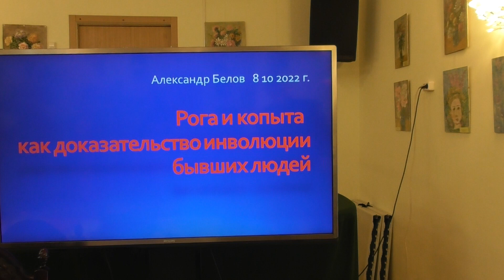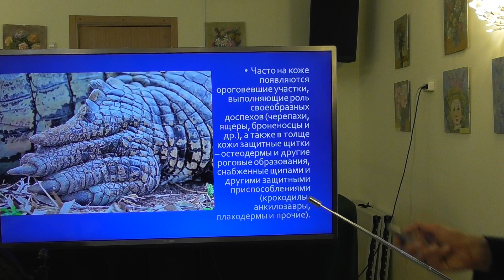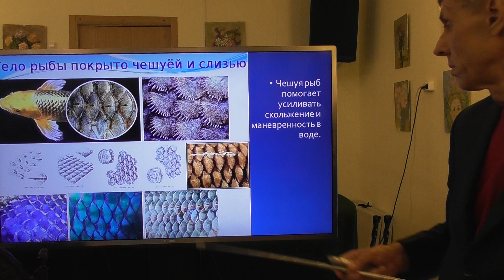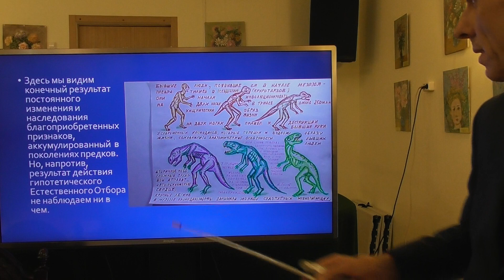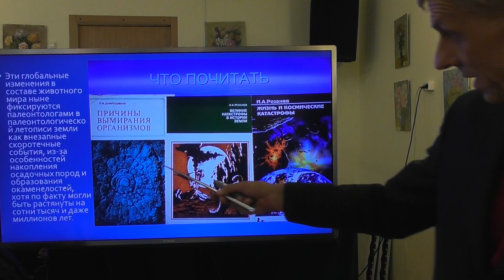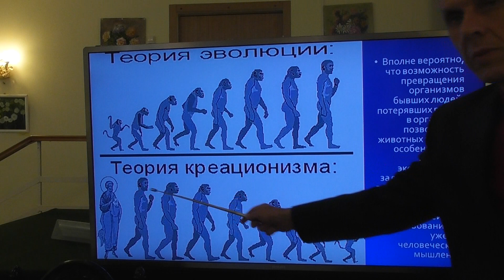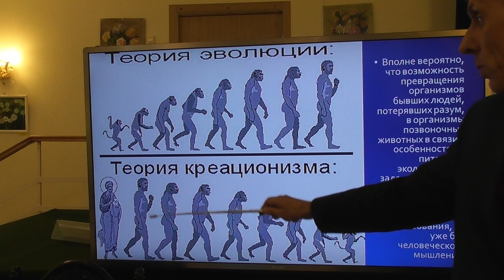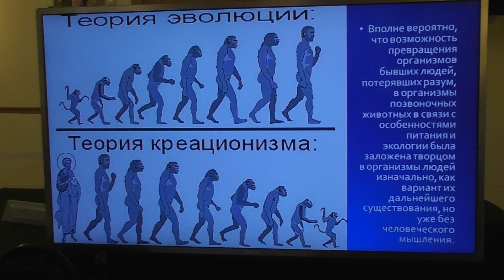Рога и копыта - как доказательства инволюции бывших людей. Александр Белов 08 10 2022 г.